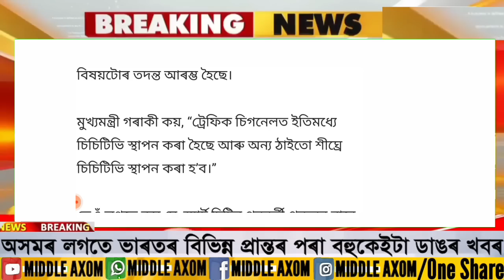Assamese News Today/23 November/Assamese Big Breaking/ Meghalaya News Today/Assamese News Live Today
Covered Topics:
1. Assamese News Today 23 November
2. 23 November ovemr 2022 Assamese News Today
3. Himanta Biswa Sarma Big Breaking News Today
4. Assamese Latest News Today
5. Assamese News Live Today
6. Assamese Latest Important News Today
7. Assamese Online Help Assamese News
8. Himanta Biswa Sarma Latest News Today 23 November 2022,Assamese Breaking News
9. Assam 24 Hours News Today Assamese Breaking News Today
10. Assamese News Today
11. Assamese News Today Live
12. Assamese News Today dy365
13. Assamese News Today 21 November
14. Assamese News Today 22 November 2022
15. Assamese News Today 2022
16. Assamese News Today prag News
17. Assamese News Today News18 Assam
18. Assamese News Today Episode
19. Assamese News Today Morning
20. Assamese News Today 24 November 2022

Regards,
Middle Axom